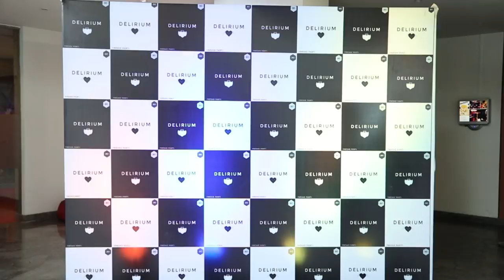KMIT Delirium 2K17 | LM Flares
Covered by: Rohit Manne
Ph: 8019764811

Edited by: Sai Rajasekhar Kommaraju